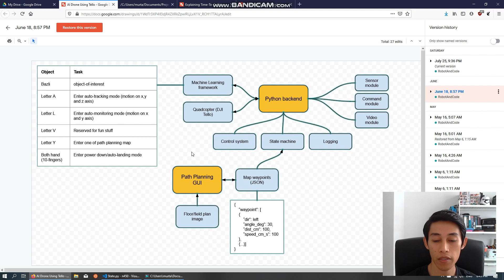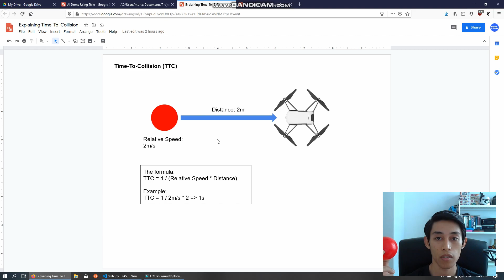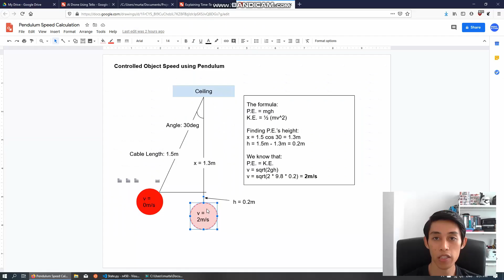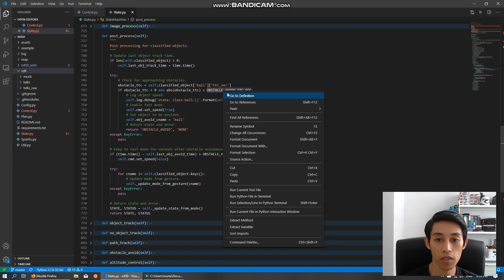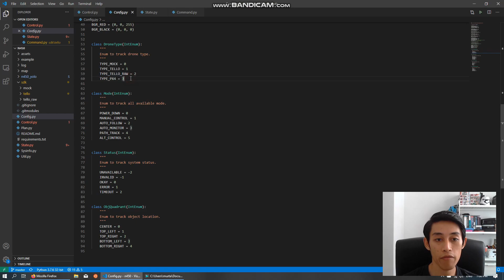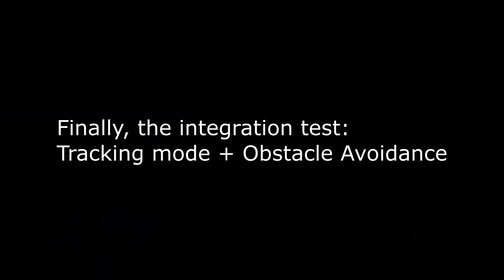DJI Tello Obstacle Avoidance with YOLOv4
So glad I've completed this video. It's been a long journey for me to implement this Obstacle Avoidance protocol in my existing program.

This obstacle avoidance use YOLOv4 to identify ball distance, speed and time-to-collision (ttc) that being used to trigger the avoidance routine.

For Tello being "fast enough" to avoid the moving obstacle, I also required to extend and generalize my existing SDK module (previously support official Tello SDK) in order to use unofficial SDK module developed from Gobot project and Tellopy (Python implementation)

At the moment, my Tello program developed in Python able to perform 1) tracking mode, 2) path planning, 3) obstacle avoidance. It is really interesting to see what is possible with Tello for incoming future.

so I hope you guys enjoy this video compilation, while not too details spoken in this video, I welcome you guys to ask question on anything you want to know in the comments below.

Timeline:
2:30 My favourite component diagram!
3:52 What is Time-to-Collision (TTC)?
5:28 Estimating ball speed using pendulum setup
6:47 Obstacle avoidance Python implementation
9:26 Test object quadrant's detection
9:54 Test avoidance for object speed 2m/s
10:13 Test avoidance for object speed 4m/s
10:37 Tracking mode + Obstacle avoidance integration!